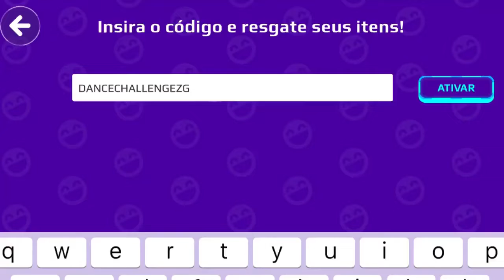GANHE AS NOVAS DANÇAS PKXD GRÁTIS COM CÓDIGO!!!